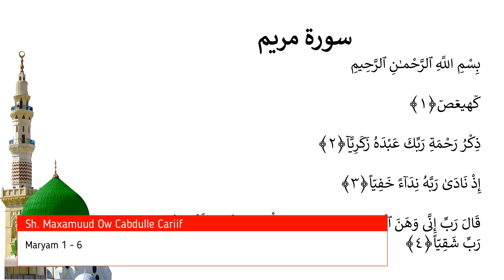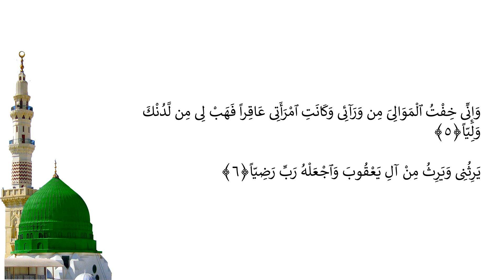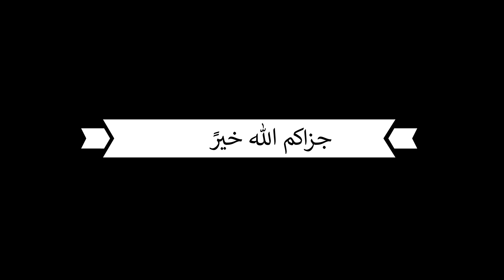Casharka 315aad | Maryam 1 - 7 | Tafsiirka Quraanka | Sh.Maxamuud Ow Cabdulle Cariif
sheekh cariif
sheekh maxamuud
sheekh maxamuud aw cabdulle cariif download
cabdulle cariif
Tafsiir,
Quraan,
Kariim,
Shiikh,
Maxamuud,
Ow,
Cariif,soomaali,shikh,Cabdulle
Tafsiir
ow cariif
sheekh
sheekh cariif
Shiikh
Maxamuud
aw
Ow
Cabdulle
Cariif
Quraan
quraanka
Kariim